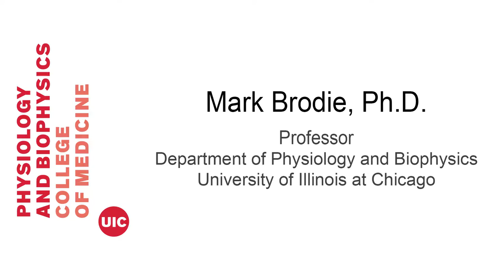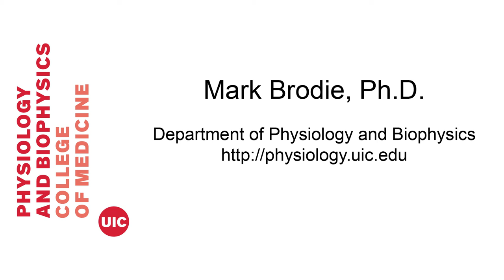Dr. Mark Brodie: Alcohol changes your brain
Dr. Mark Brodie, professor in the Department of Physiology and Biophysics at the University of Illinois at Chicago, tells us about the research conducted in his laboratory on the actions of ethanol on reward systems of the brain.